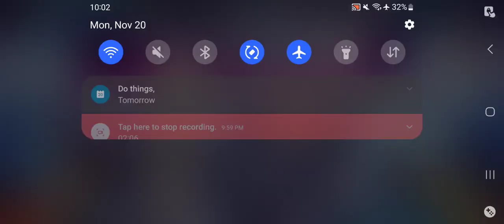Honkai Impact 3rd ER Inferno Difficulty W/ Herrscher Of Thunder 2nd Try Ending